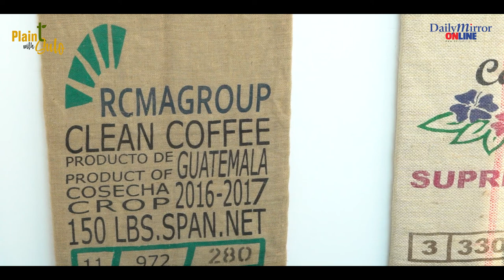Plain T with Sulo | Featuring Pubudu De Zoysa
"Journey of a Civil Engineer"

Plain t with Sulo
In Conversation with
Pubudu De Zoysa, Rotary International District 3220
- District Governor of Sri Lanka & Maldives 2022/2023

Location Partner - Department Of Coffee
Clothing Partner - GFlock
Hair & Makeup - Salon Tobe - By Michelle Oodugama